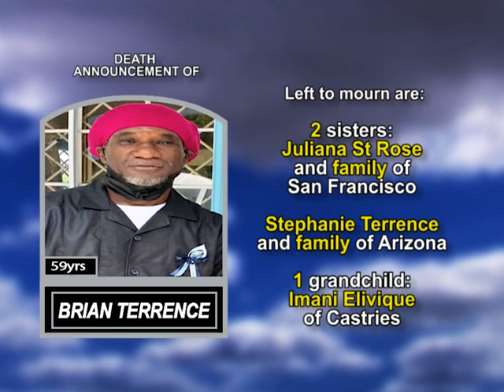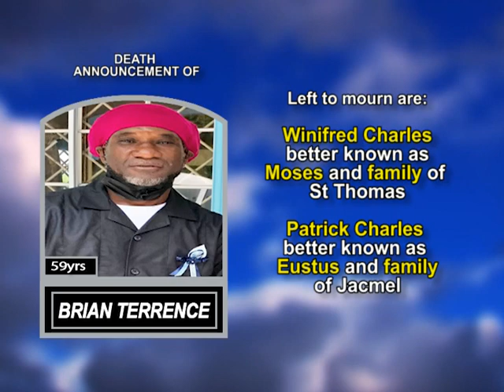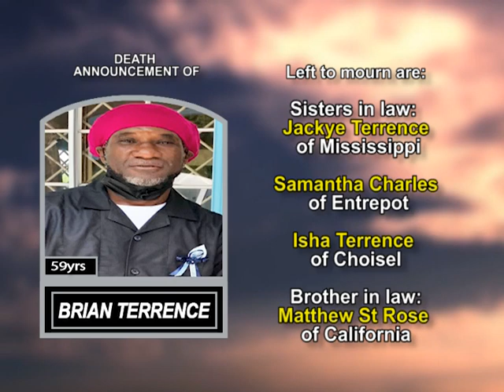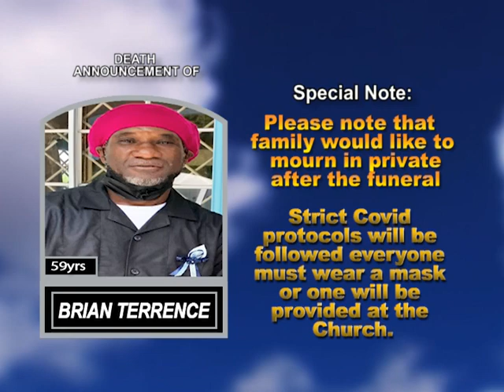Brian Terrence long